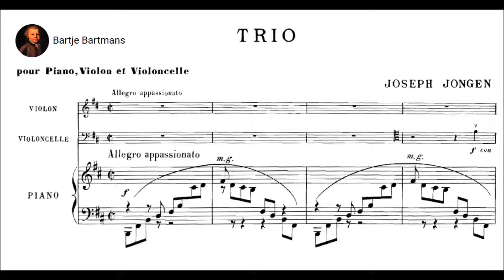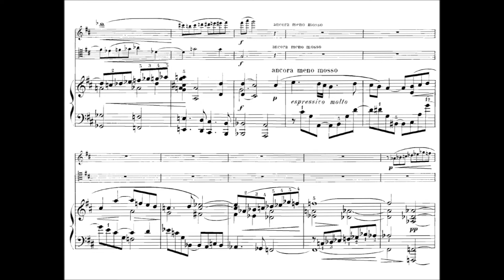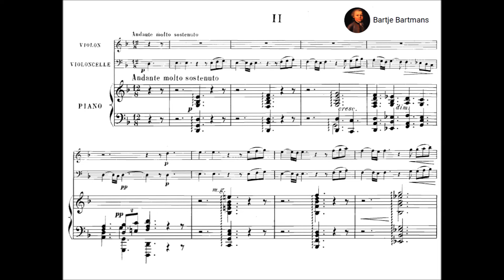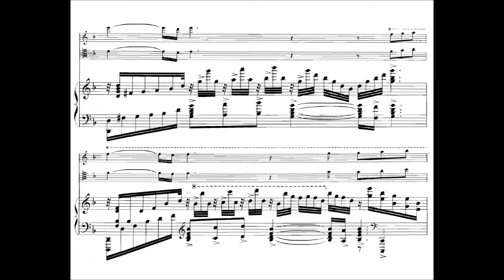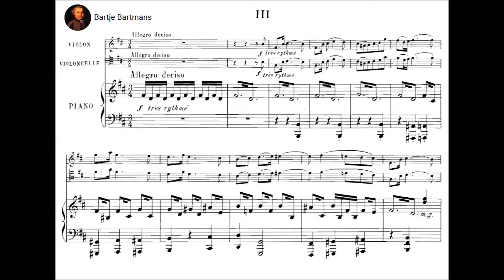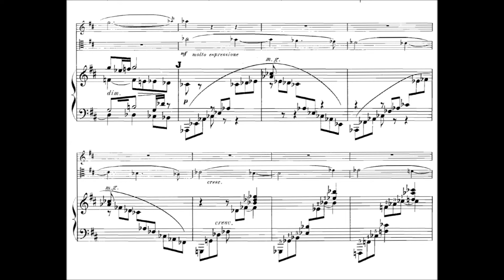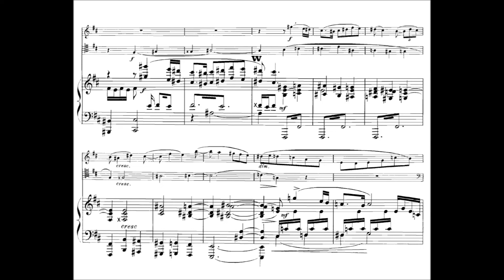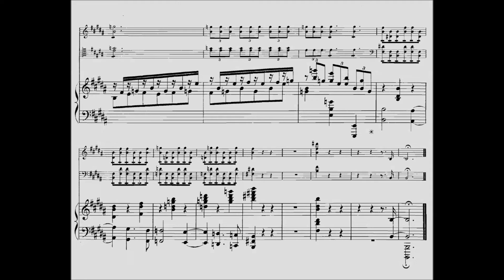Joseph Jongen - Piano Trio No. 1, Op. 10 (1897)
Marie-Alphonse-Nicolas-Joseph Jongen (14 December 1873 – 12 July 1953) was a Belgian organist, composer, and music educator.

Piano Trio No. 1 in B minor, Op. 10 (1897)
Dedication: To my father

1. Allegro appassionato (0:00)
2. Andante molto sostenuto (10:09)
3. Allegro deciso (21:50)

Ensemble Joseph Jongen
Eliot Lawson, Mark Drobinsky, Diane Andersen

Details by Edition Silvertrust:
His First Piano Trio, which dates from 1897, is in three movements though written on a large scale. The opening Allegro appassionato has a flowing and passionate, song-like melody for its main theme. The second theme bears an amazing resemblance to the melody found in the second part of Rimsky-Korsakov's Scheherazade. This may have or may not have been coincidence. Of course, it receives a very different treatment. The lovely middle movement, Andante molto sostenuto, begins almost as a recitative. As the music progresses both themes from the first movement make an appearance though in quite a different setting. The trio concludes with a sparkling Allegro deciso, which begins with an urgent and searching melody. This occupies the first section. But then, all of the themes which have preceded it are brought together and masterly worked out before giving way to a brilliant coda.

It is hard to understand how a work of this quality is not better known. The explanation, of course, can be explained by the fact that Jongen remained nearly his entire life in tiny Belgium outside of the purview of mainstream musical Europe. The trio belongs in the repertoire and though challenging, it is not beyond experience amateurs.